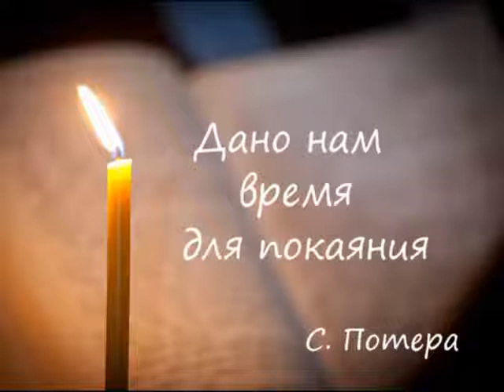Дано нам время для покаяния! - проникновенно от Светланы Потеры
Ролик "Дано нам время для покаяния!" - проникновенно читает автор стихов Светлана Потера.
Благодарю Александра Чернова за содержательный ролик к моим стихам, которые вошли в компакт-диск песен и мело-декламаций "Шел паломник по дороге"
Дано нам время для покаяния,
А мы его вовсе не бережем,
Так, словно, нету  за зло воздаяния,
И мост к  Спасенью уже сожжен.
А, ведь, река Благодати Божия
Рядом, почти что, с нами течет…
Святые церкви, вы, точно подножие
Царства Небесного – к вам так влечет!
Столько всего пришлось, бедным вам, вынести
Прежде, чем вновь из руин восстать!
Сможем, успеем ли смену вырастить,
Дабы ей веру, как щит,  передать?!
(Светлана Потера)
Стараюсь отвечать взаимностью. Большинство моих песен можете послушать и взять для своих видео работ (с указанием моего авторства) на сайте «Изба-читальня» Приглашаю к сотрудничеству создателей роликов, видеоблогеров, администраторов сайтов и просто любителей задушевной песни, ведь талант слушать и слышать, сопереживая,–тоже великий дар от Бога!
О себе говорить сложно... Вот, что пишут в СМИ: "Светлана Потера – певица с неповторимым тембром голоса и автор нескольких сотен песен, которые трогают душу. Заслуженный деятель эстрадного искусства Украины, член Ассоциации деятелей эстрад. искусства Украины и Творческого объединения «Світлина» Союза женщин г.Киева, лауреат международных фестивалей. Выпустила 9 компакт-дисков собственных песен. украинская страница сайта.